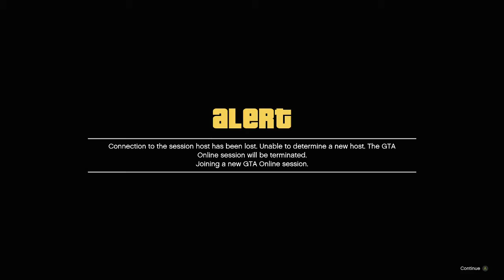GTA 5 part 2 setup dead courier lester